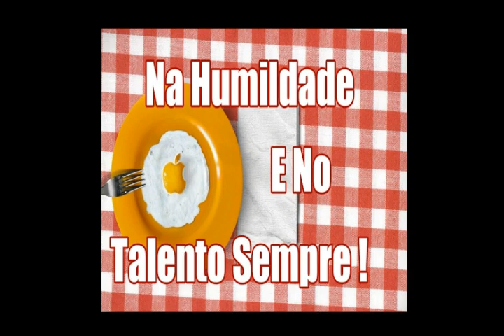CORO DO UNTO ME REMIX MIAMI BEAT JABURU DJ MACAÉ ELIAS MAGIC